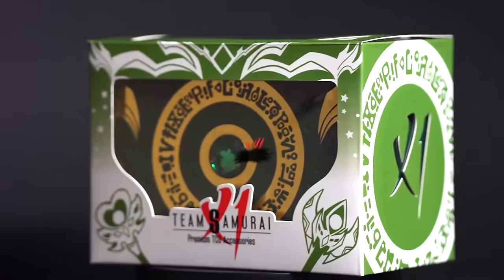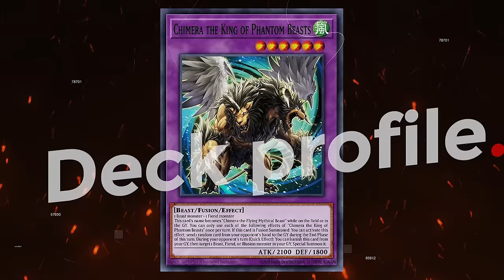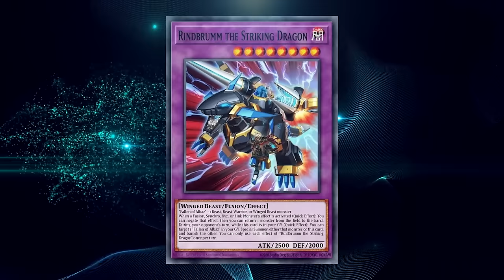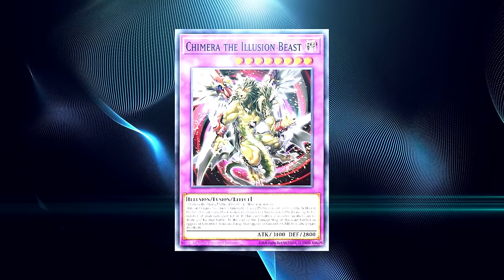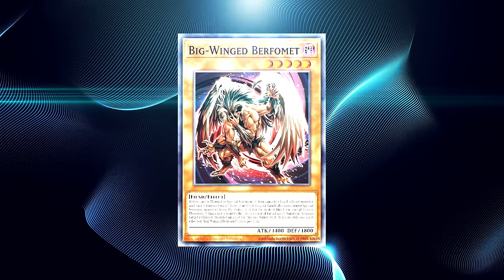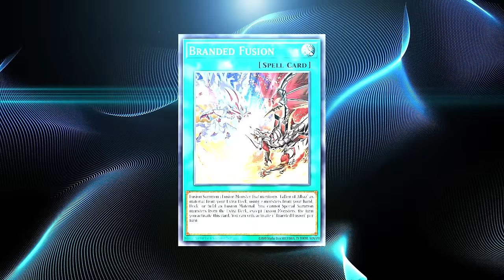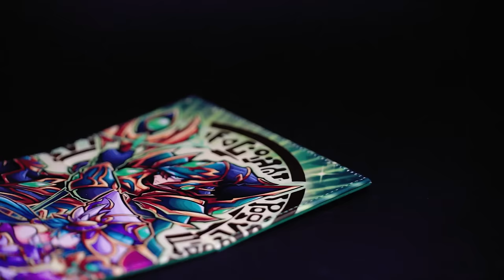INSTANT RAGE QUIT! - YUGI’S #1 NEW CHIMERA MYTHICAL BEAST DECK Is GODLY In Yu-Gi-Oh Master Duel!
intro: 0:00
deck profile: 0:58
combo 1: 5:53
combo 2: 12:08
duel 1: 16:33
duel 2: 20:06
duel 3: 28:10
duel 4: 32:42